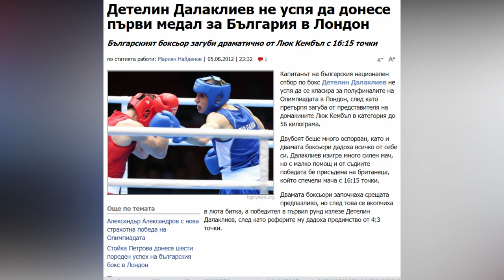Боксьорът Детелин Далаклиев: Олимпиадата тежи психически, трябва късмет!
Детелин Далаклиев е последният български боксьор със световна титла при мъжете. Плевенчанинът беше много близко до отличие на олимпиадата в Лондон през 2012-а, но загуби в драматична битка от Люк Кембъл с 15:16. Случайна среща на морето прерасна в импровизирано интервю с дългогодишния национал.

Detelin Dalakliev is the last Bulgarian, who won world championships (2009). He was close to earn an Olympic medal, but lost a dramatic fight from Luke Campbell in the quarterfinals with 15:16.
A random meeting at the Black Sea build up to an impromptu interview.

Ето и най-интересното от разговора

👉 00:00 Какво прави Детелин Далаклиев по морето
👉 00:38 Какво да очакваме от българските боксьори на олимпиадата в Токи
👉 01:13 Какво не стигна на Детелин да вземе медал от олимпиадата в Лондон
👉 01:58 Какво се случи в мача с Люк Кембъл на Игрите през 2012-а
👉 02:25 Финалният етап от кариерата на Далаклиев
👉 03:40 Как се развива клубът на Детелин Далаклиев
👉 05:40 Какъв е потенциалът на младите български боксьори

Video credits:
Youtube channel Boxing Algerienne
Youtube channel Georgi Stefanov
Photo credits: Instagram/Facebook Detelin Dalakliev